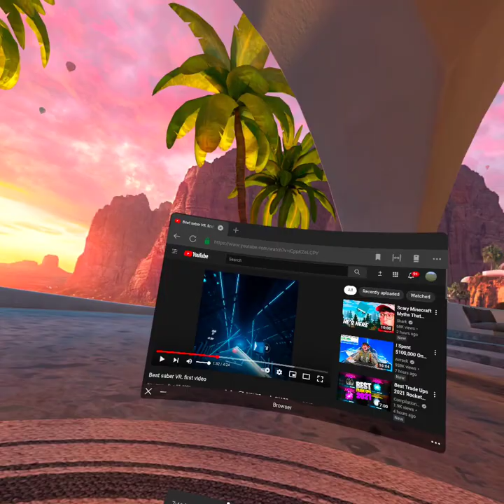the walking dead VR Ian gaming